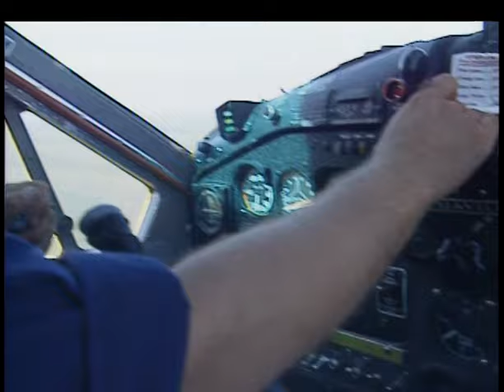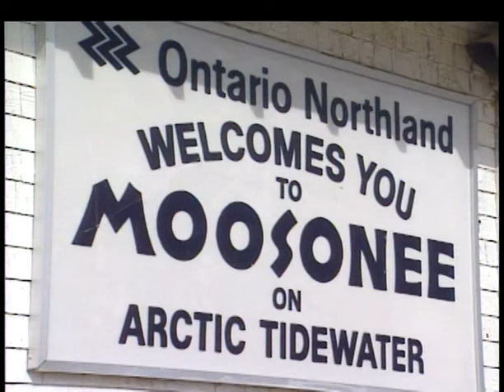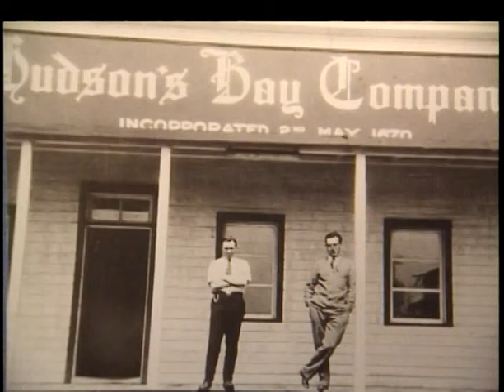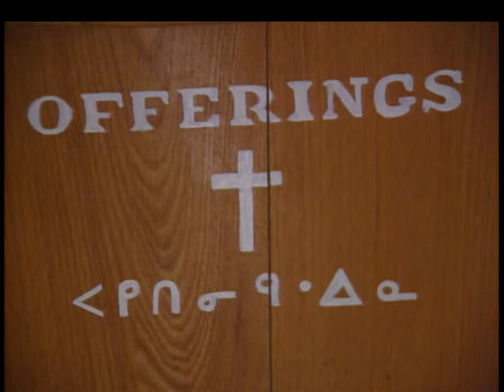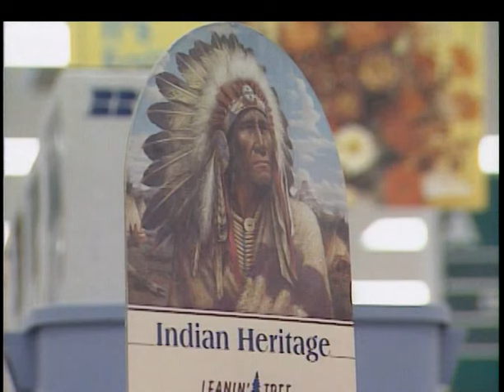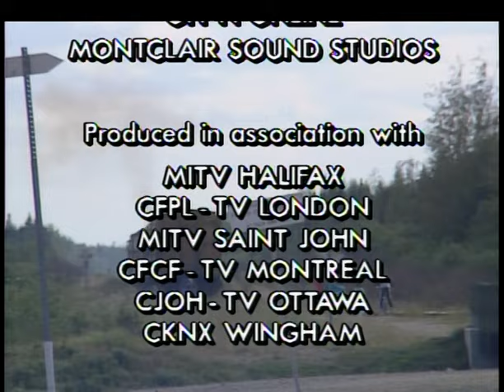Moosonee, Ontario, Canada